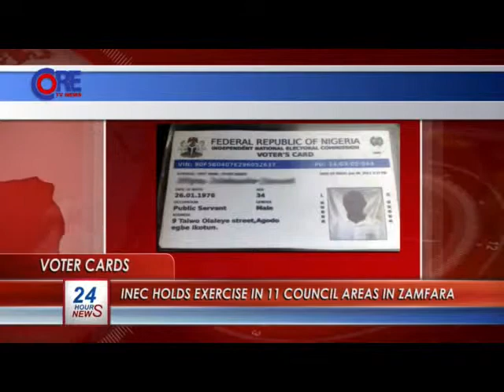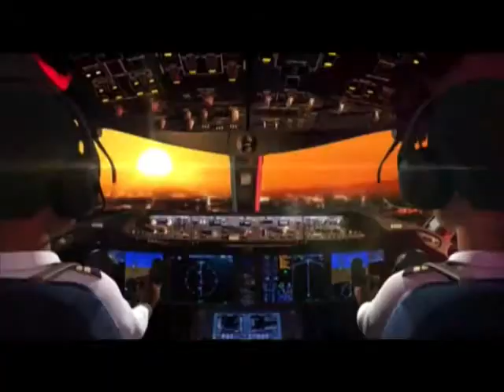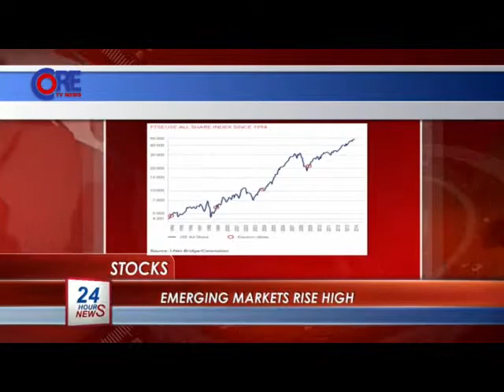CoreTV Prime Time News @ 9: 45pm, 24th May, 2014